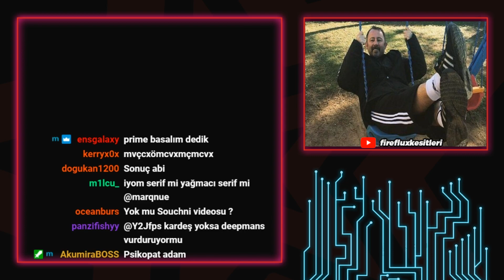MARQNUE'DEN GAMING HOUSE AÇIKLAMASI!